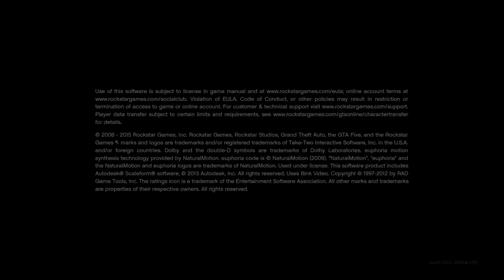Grand Theft Auto V_20210828215810